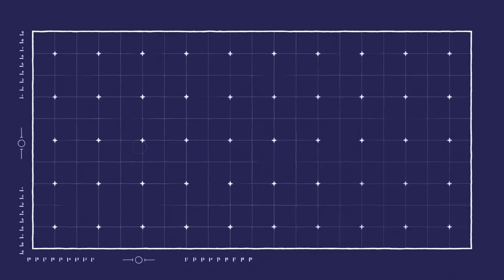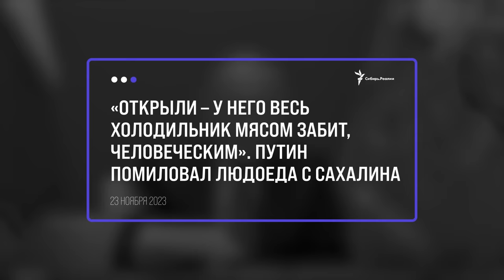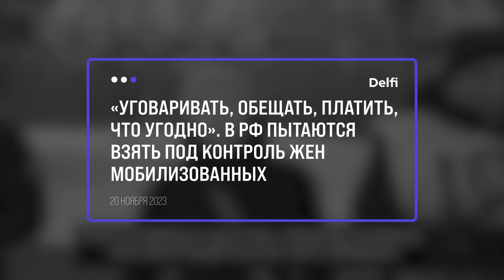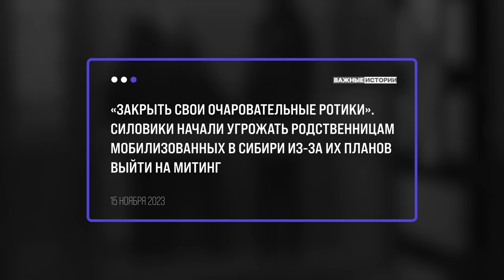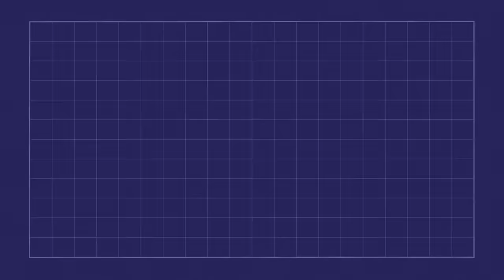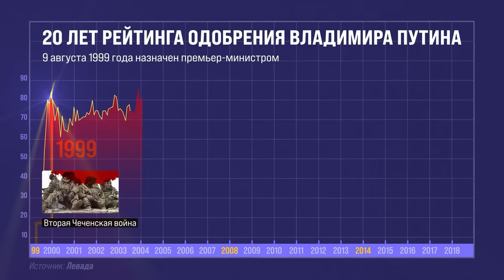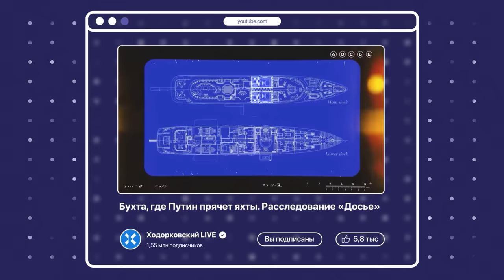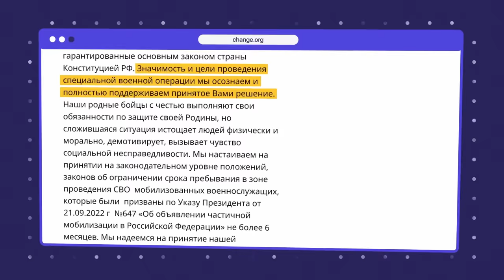Как вернуть мобилизованных с войны? | Блог Ходорковского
Знаете, кого в Кремле сейчас боятся больше всего? Жен и матерей мобилизованных. Боятся не зря. От безысходности и отчаяния родственники солдат, которых бессрочно отправили на фронт умирать за Путина, пытаются надавить на власть. А пока та цинично и трусливо отмахивается от них, напряжение растет.

Но есть ли реальный способ вернуть своих мужчин домой? Есть. Об этом и поговорим.